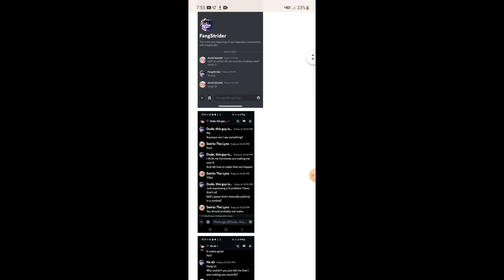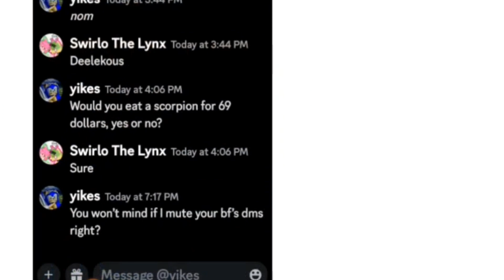The Downfall Of Cayden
Cayden got his creepy ass annihilated